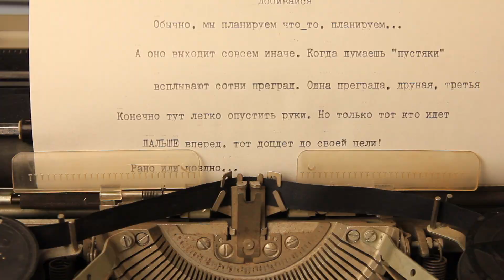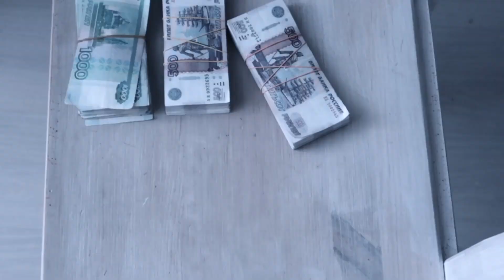СОТВОРИ★МЕЧТУ 2, арест на машине! Не можем продать!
Серия видео в формате ART Влога. Делимся нашими шагами на пути к мечте ;) Давай знакомиться, нас зовут Марта и Влад, мы художники. Добро пожаловать в мир творческих людей)

СПАСИБО ВАМ! Для "чаевых" на развитие канала можно пройти по ссылочке :)

♡ Vlad & Marta ♡
˜”*°•.ART.•°*”˜